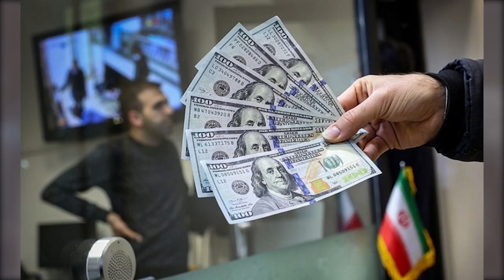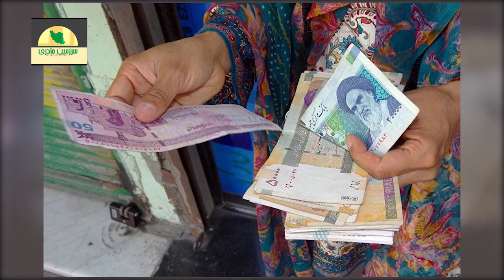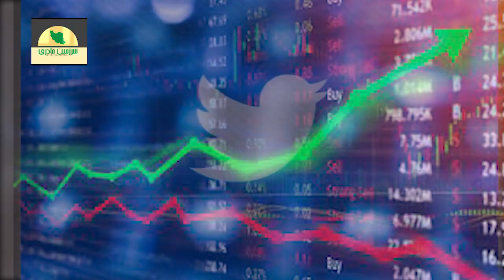شجاع ترین و باغیرت ترین خواننده ایران، در اجرای زنده، خامنه‌ای را مستقیما مورد توهین قرار داد